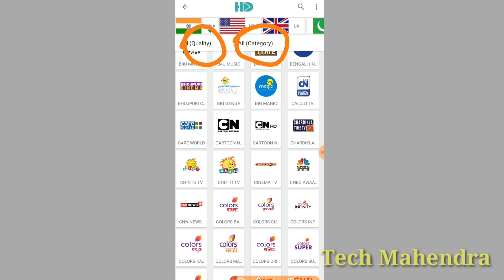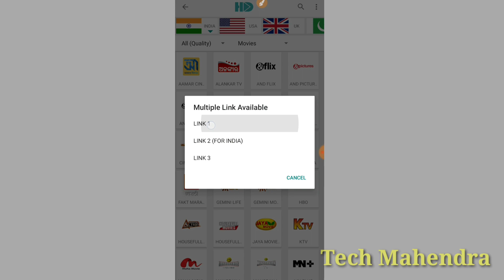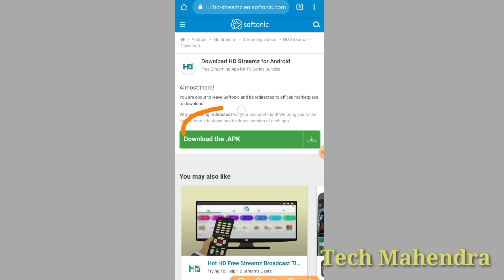indian live tv channels app for android || how to watch live tv on android for free in india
how to watch live tv on android for free in india

Techmahendra

1) india live tv
2) hd streamz apk
3) india live tv channels app
4) live tv kaise dekhe mobile par 2019
5) hd streamz apk download 2019
6) india live tv channels